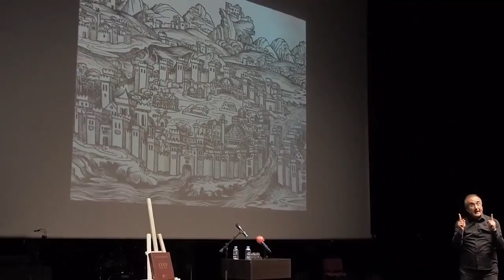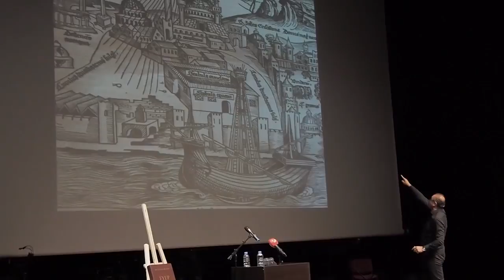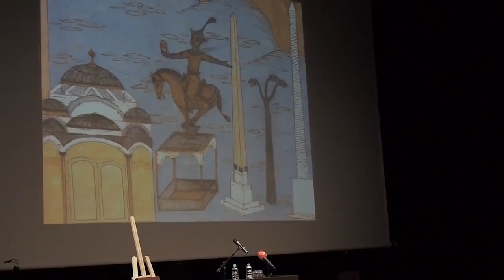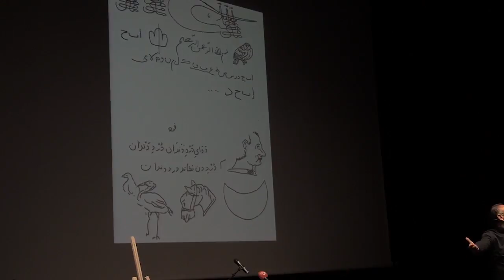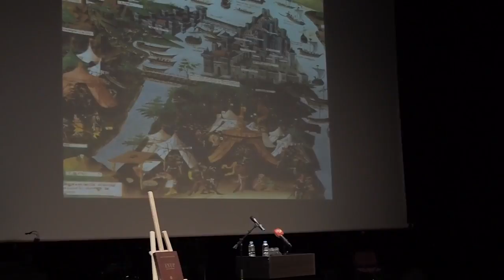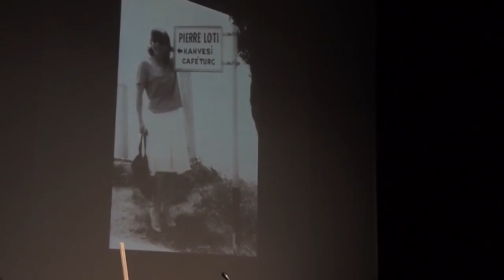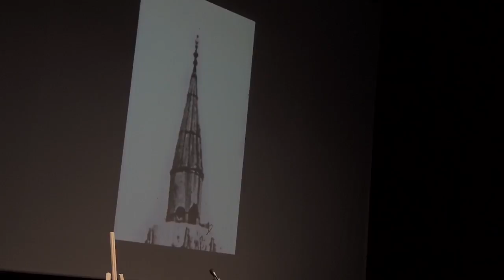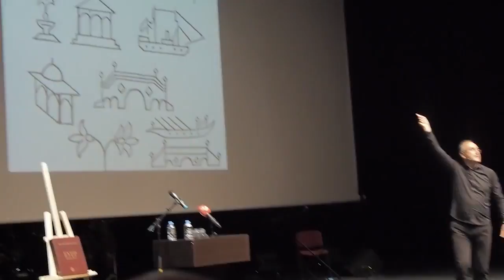Sunay Akın ile Son Yüzyılın Hikayesi